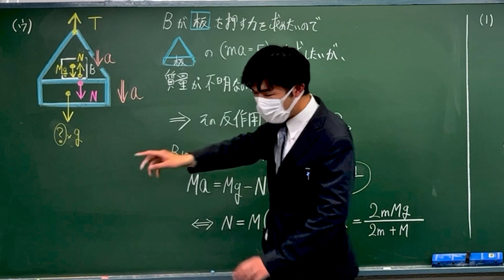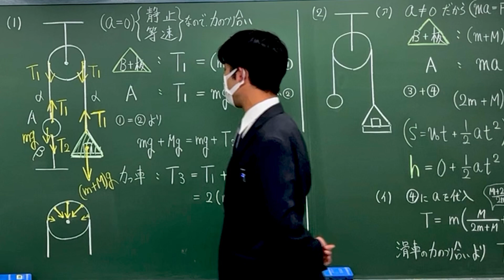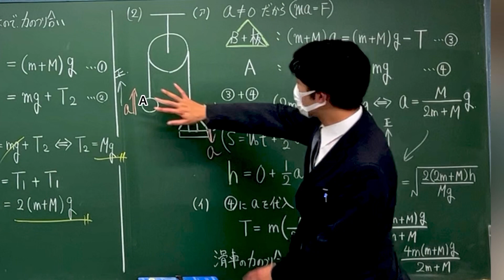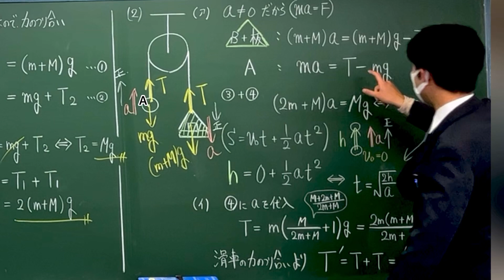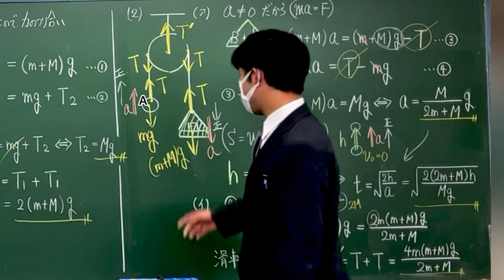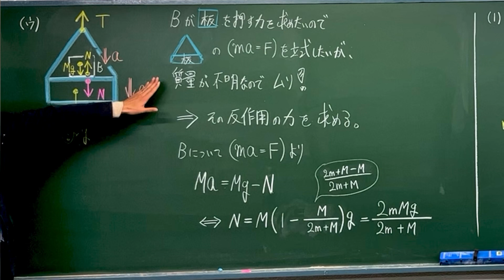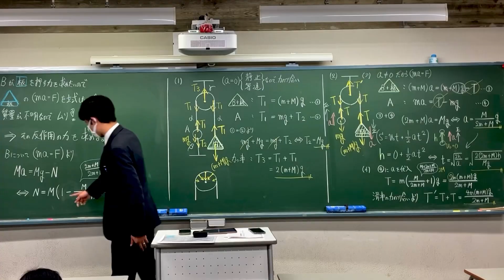良問の風 力学 問15 解説 定滑車 ２物体の運動方程式 張力 等加速度運動 作用反作用 武蔵工大 北海道工大 大学受験 再撮影Retake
良問の風 力学 問15 解説 定滑車 ２物体の運動方程式 張力 等加速度運動 作用反作用 武蔵工大 北海道工大 大学受験 高校物理 再撮影Retake